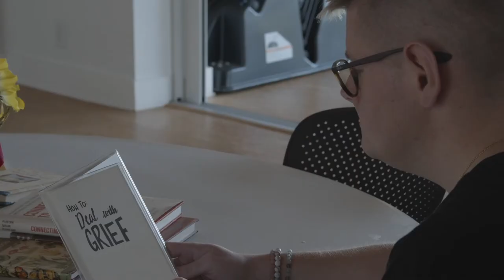"Acceptance" Short Film